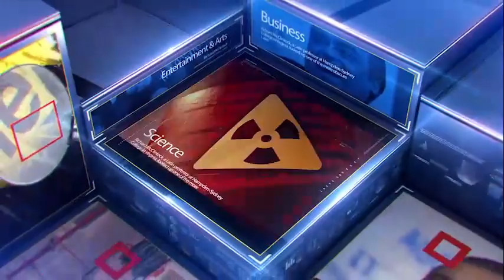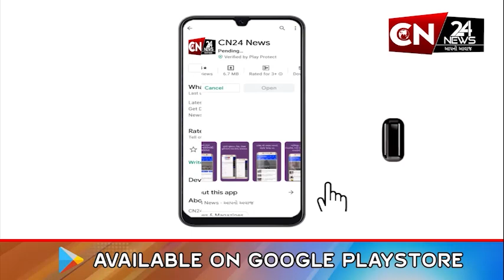ઉમરેઠ : ધામધૂમથી કરાયું ગણપતિ બાપ્પાનું વિસર્જન